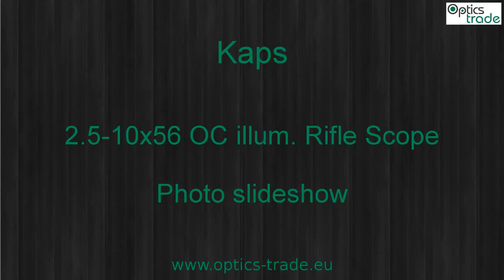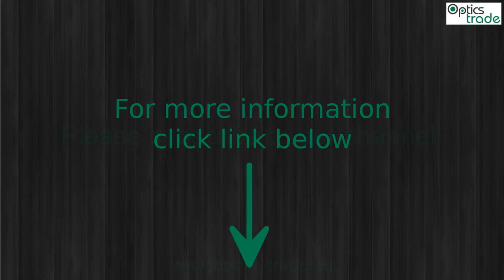Kaps Illuminated 2.5-10x56 OC Rifle Scope Photo slideshow